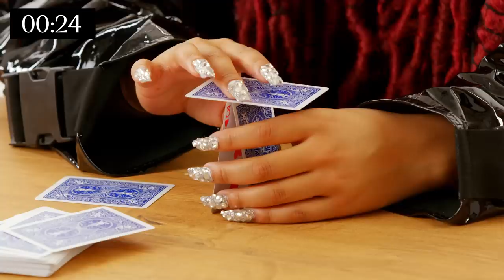Chlöe Bailey Tries 9 Things She's Never Done Before | Allure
Can Chlöe Bailey identify cheap vs. expensive water? Can she wiggle a cookie into her mouth? How are her skills as a makeup artist? Can she guess the vegan foods she's eating while blindfolded? How successful will she be at all this? Watch to find out!

Stream Praise This exclusively on Peacock April 7, 2023.

Director: Alana Gatling
Producer: Belle Roman
Director of Photography: Jack Belisle
Editor: Lucy Nebeker
Talent: Chlöe Bailey
Associate Producer: Sydney Malone
Production Manager: Natasha Soto-Albors
Production Coordinator: Jamal Colvin
Talent Booker: Meredith Judkins
Camera Operator: Kyle LeClaire
Gaffer: Rebecca Van Der Meulen
Sound Mixer: Sean Paulsen
Production Assistant: Kameryn Hamilton
Post Production Supervisor: Christian Olguin
Post Production Coordinator: Scout Alter
Supervising Editor: Erica Dillman
Supervising Casting Producer: Thomas Giglio
Senior Casting Producer: Nicole Ford
Casting Producer: Nick Sawyer
Casting Producer: Vanessa Brown
Location: 1 Hotel Central Park